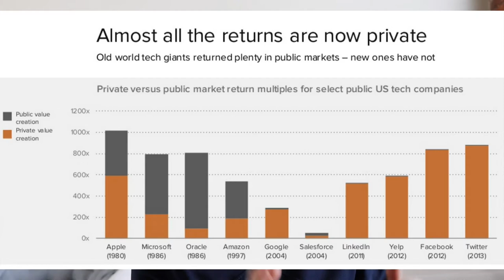Reg CF is the future of fundraising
Equity Crowdfunding Explained | Reg CF, Reg D, and the history of Equity Crowdfunding in the US

Understanding equity crowdfunding can be a bit tricky, especially with all of the new regulations from March 2021. In this video, I cover the brief history of Regulation Crowdfunding (Reg CF) in the United States and tell you why it's a key factor in the future success of startups and small businesses in the United States.